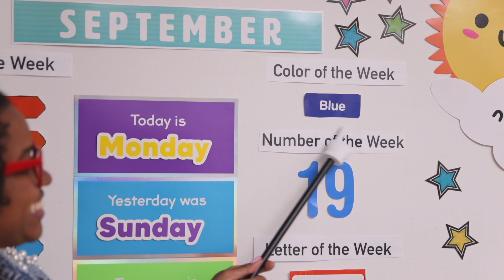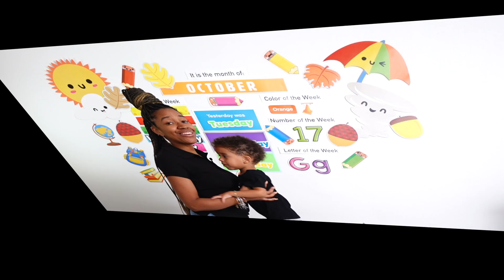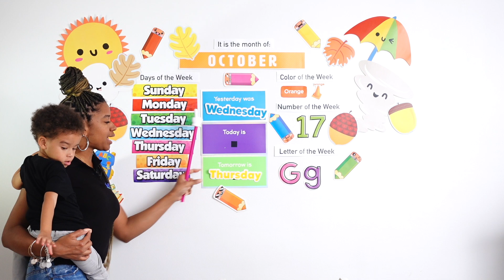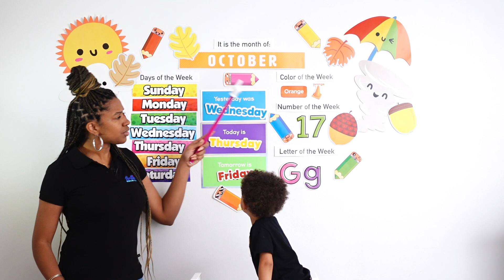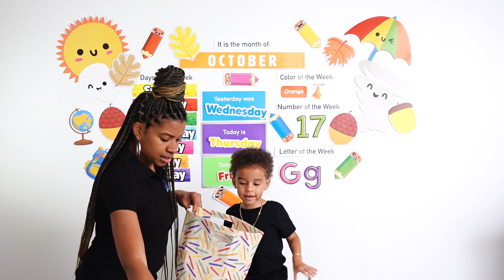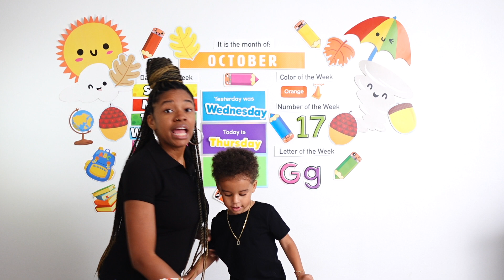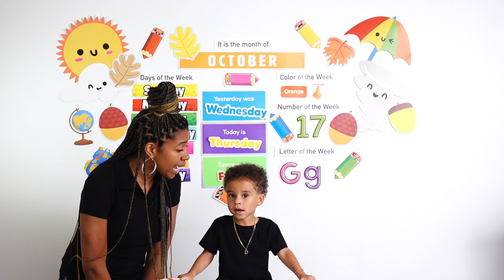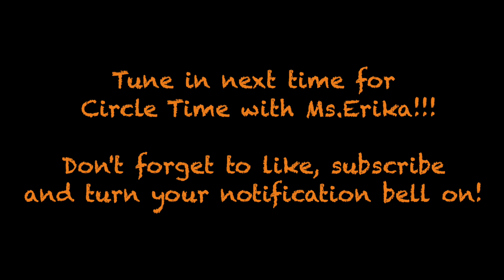DREW SPECIAL | LEARNING Letter G (ACTIVITY CARDS) Number 17 | Thursday Circle Time with Ms. Erika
We will use ACTIVITY CARDS with the letter G! This week we are learning about the months of the year, days of the week, the color ORANGE, the number SEVENTEEN, and the letter W!!!